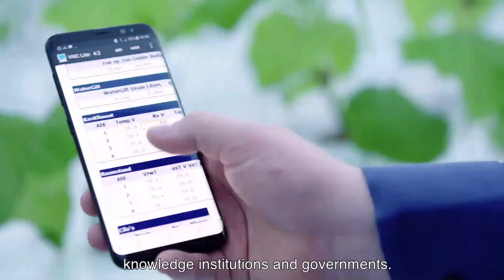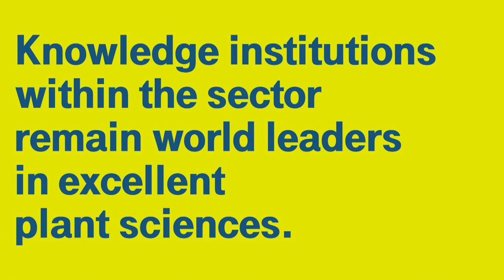Farming the Future - panel: Business opportunities with and for Dutch horticulture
Speakers:
- Jaap Bond, Chairman Topsector Horticulture & Starting Materials
- Michiel van Erkel, Director International Agribusiness & Food Security at Netherlands Ministry of Agriculture, Nature & Food Quality
- Sjaak Bakker, Manager Business Unit Greenhouse Horticulture, Wageningen University and Research
- Lambert van Horen, Analyst - Fresh Produce, Rabobank
- Liselotte de Vries, Chairman Innovation Awards GreenTech 2020
- Harrij Schmeits, Technology{}Pull

Tuesday 20 October, 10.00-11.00 CET, Main Stage